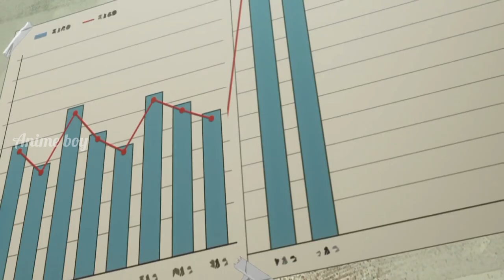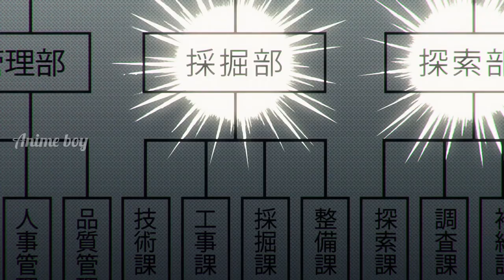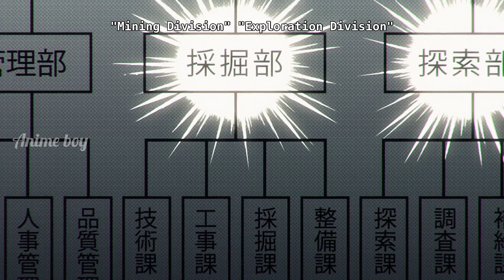⚫The Dungeon Of Black Company பகுதி-2 தமிழ் விளக்கம் | Story Explain Tamil | Anime boy india